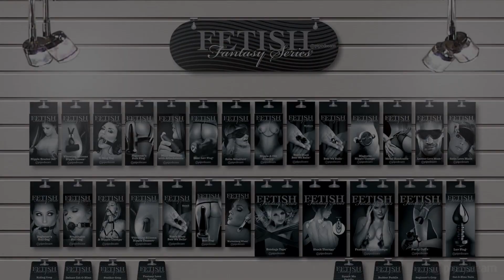Fetish Fantasy Limited Edition Ribbed Double Trouble